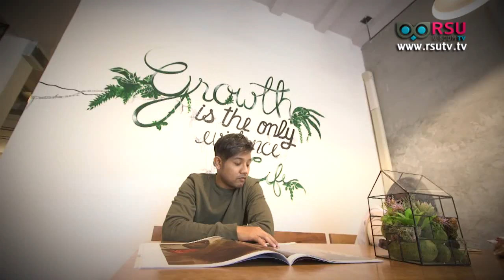The Next Gen : Growth Café & Co. "Best space สำหรับคอกาแฟ"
รายการ The Next Gen ช่วง Gen Present :  Growth Café & Co. "Best space สำหรับคอกาแฟ"
- นายภุชงค์ ขาวอุปถัมภ์
Co-founder Growth cafe & Co.

ออกอากาศวันอาทิตย์ที่ 2 เมษายน พ.ศ. 2560 เวลา 19.30 น. ทางช่อง News1